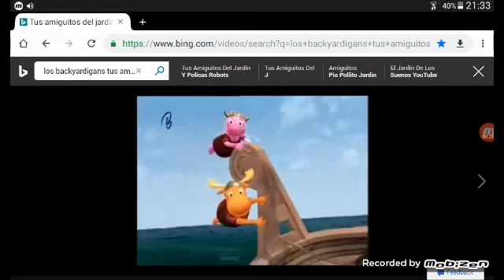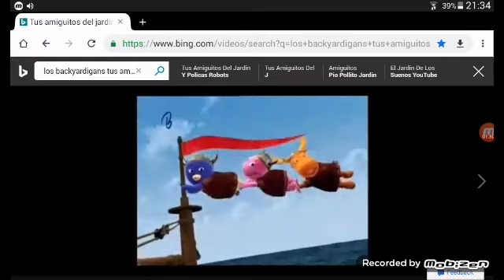The Backyardigans Hold On Tight (Castilian Spanish)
Ultra Rare!